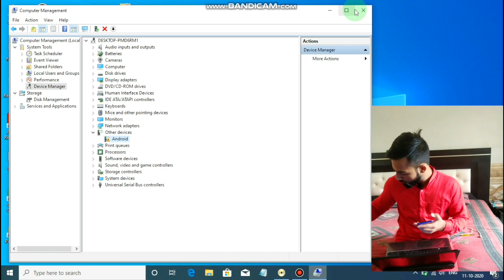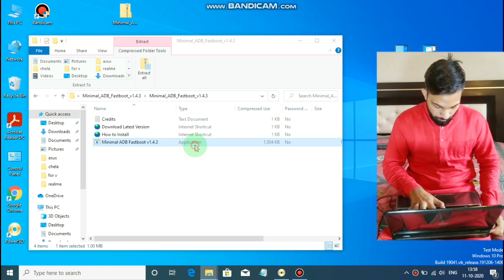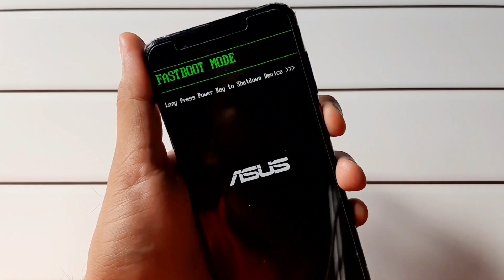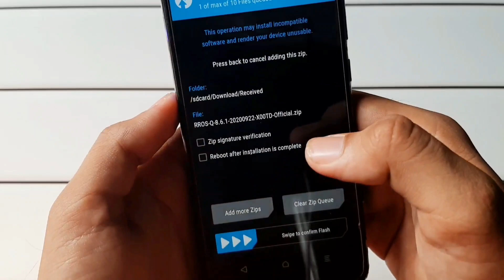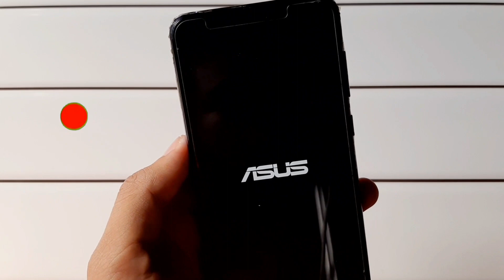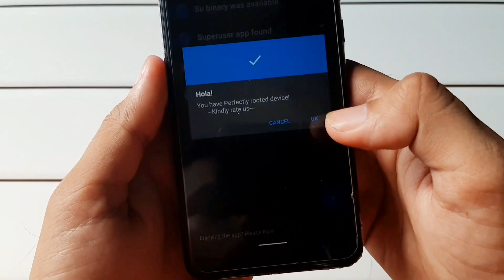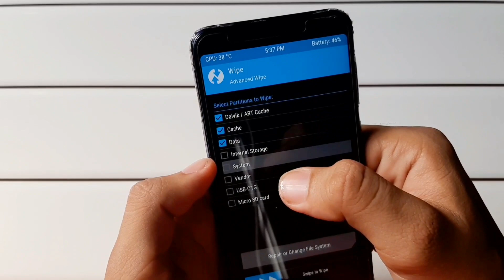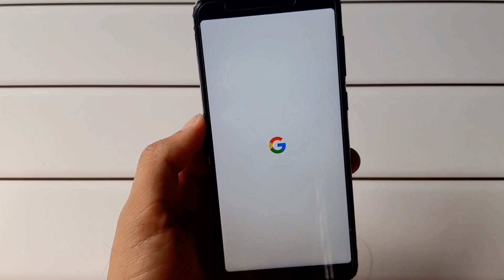How to root unlock bootloader and install custom recovery in asus zenfone max pro m1 and m2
In this video i will show you how you can root asus max pro m1

How you can unlock bootloader in asus zenfone max pro m1 and max pro m2

How you can install custom recovery and install custom rom in asus zenfone max pro m1 and max pro m2

I will also tell you how you can install custom rom in asus zenfone max pro m1 and max pro m2

newtechlearners

new tech learners

 ____________PC BUILD UNBOXING VIDEOS__________

unlock bootloader max pro m1

unlock bootloader max pro m2

how to unlock bootloader and install twrp

Please support everyone